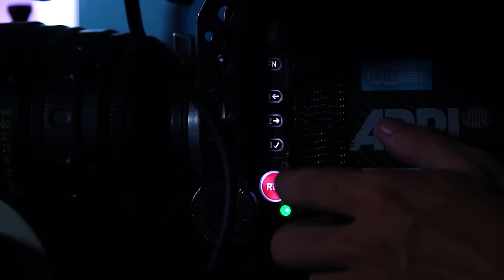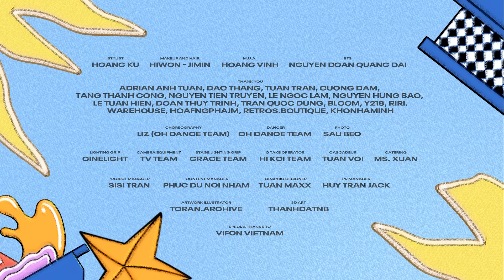Hoàng Thuỳ Linh - See Tình | Behind the Scenes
Cảm ơn các bạn đã yêu mến See Tình suốt một tháng qua.
See Tình đã được hình thành như thế nào?

👀SEE TÌNH CREDIT💖

Creative Idea: HOANG THUY LINH

MUSIC PRODUCER: DTAP
COMPOSER: DTAP
ARRANGEMENT: DTAP
MIXED & MASTER: MINH MAXIMUM
BACKGROUND VOCALS: NG N HÀ - DTAP
RECORDING STUDIO: DTAP STUDIO

DIRECTOR: KAWAII TUAN ANH
EXECUTIVE PRODUCER: NGUYEN PHAN GIANG, TRAN HOAI PHONG
PRODUCER: NHAT QUYEN, XU XU
SCRIPT WRITER: MINH CHAU

D.O.P: DUC BI F.N.P
CAMERA OPERATOR: TIEN ZE
GIMBAL OPERATOR: LE NAM DUONG
FOCUS PULLER: LONG FOCUS

ART DIRECTOR: LANZI
ART SUPERVISOR: NGUYEN LAM XUAN TRANG
PRODUCTION DESIGN: NGOC LAN TEAM

STARRING: HOANG THUY LINH, TRAN TIN,
                       DIN PHAM, QUANG ANH, DƯƠNG THU THẢO, JIMIN
SPECIAL GUEST: ISAAC

1ST ASSISTANT DIRECTOR: NGUYEN TRAN LINH LAN
PRODUCTION ASSISTANT: DUONG BUI, PHUC KHANG

POST PRODUCER: HA VAN PEZE
EDITOR + COLORIST: MINH DO
3D/VFX: SUPERCOMP STUDIO
3D CONCEPT ARTIST: ANH KHOI LE
ANIMATION: MEMO CREATIVE
EDITOR BTS: THE ANH

STYLIST: HOANG KU
MAKEUP AND HAIR: HIWON - JIMIN
M.U.A: HOANG VINH
BTS: NGUYEN DOAN QUANG DAI
CHOREOGRAPHY: LIT (OH DANCE TEAM)
DANCER: OH DANCE TEAM
PHOTO: SAU BEO

LIGHTING GRIP: CINELIGHT
CAMERA EQUIPMENT: TV TEAM
STAGE LIGHTING GRIP: GRACE TEAM
Q TAKE OPERATOR: HI KOI TEAM
CASCADEUR: TUAN VOI
CATERING: MS. XUAN

PROJECT MANAGER: SISI TRAN
CONTENT MANAGER: PHUC DU NOI NHAM
GRAPHIC DESIGNER: TUAN MAXX
PR MANAGER: HUY TRAN JACK

SPECIAL THANKS TO VIFON VIETNAM

PRODUCED BY THE LEADER ENTERTAINMENT & ALIEN MEDIA
DISTRIBUTOR: SONY MUSIC ENTERTAINMENT VIETNAM
MEDIA PARTNERS: METUB - TIKTOK - TRUM MEDIA - CGV VIETNAM
2022
Stream See Tình tại
© Bản quyền thuộc về Hoàng Thuỳ Linh
© Copyright by Hoàng Thuỳ Linh Channel ☞ Do not Reup